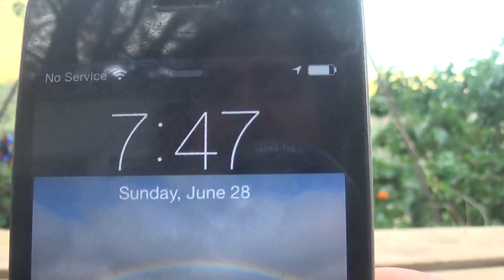Crow Cluck 6 15